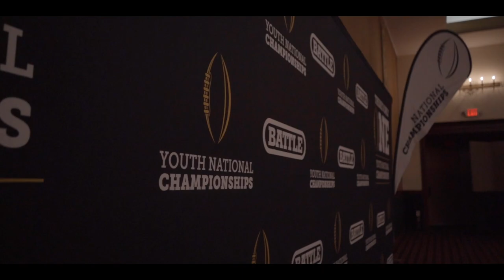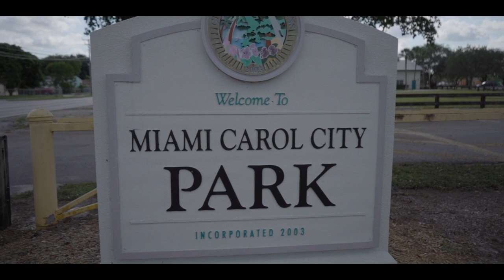|6U ABN Gorilla Mob| THE MOVIE: EXTENDED TRAILER 🏆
6U ABN makes their way to the National Championship In Wellington Florida. You guys ready for the movie??